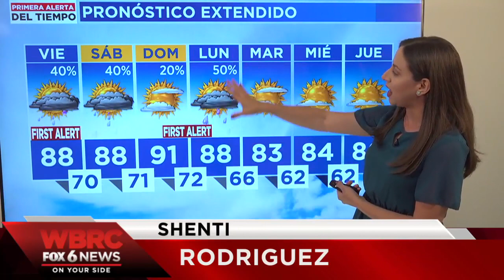Primera Alerta del Tiempo: Jueves mayormente seco y caluroso